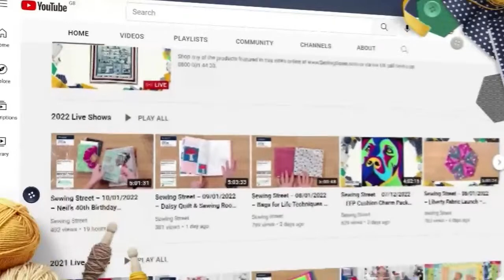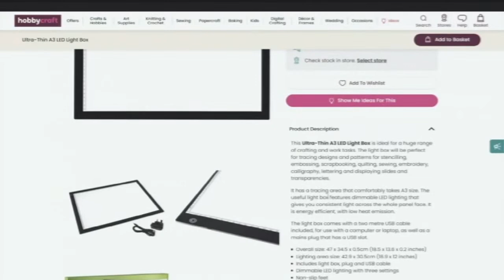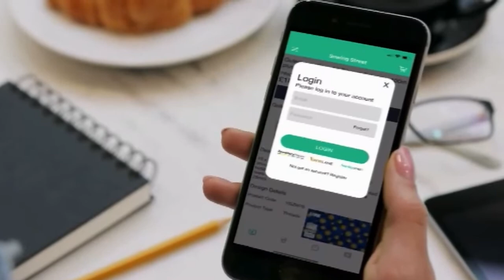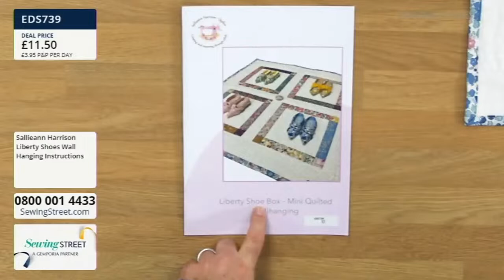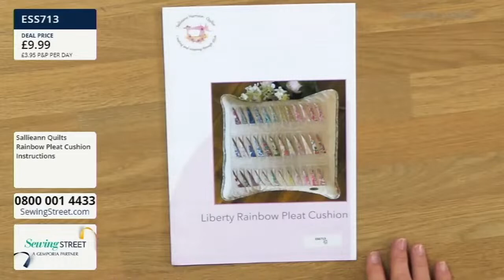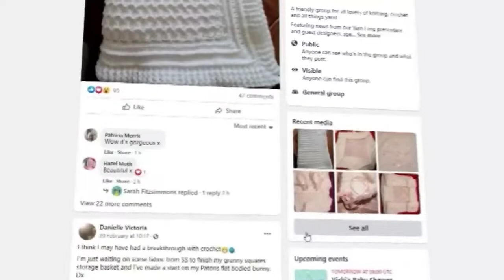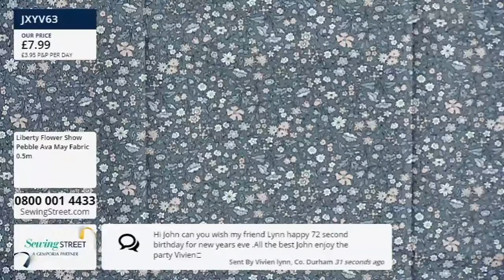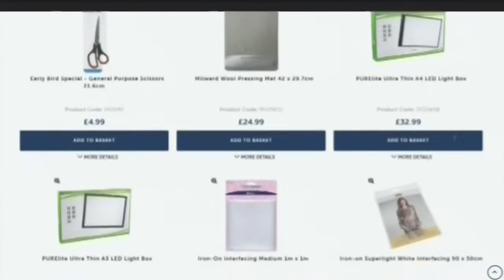Sewing Street LIVE